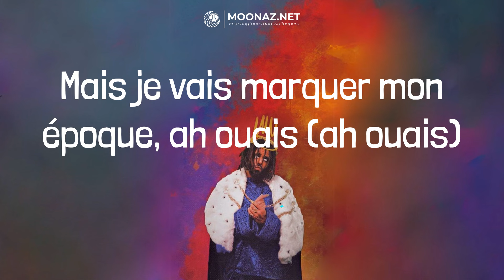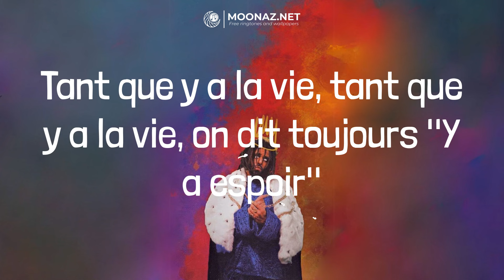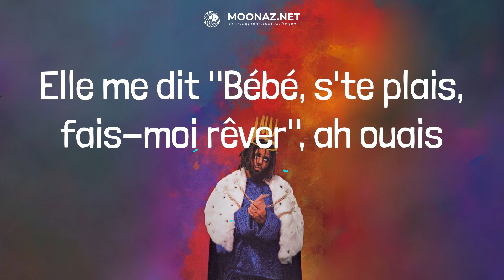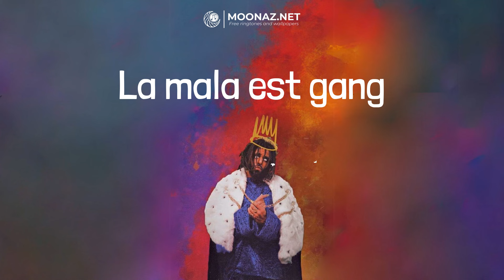Soolking - Casanova | LYRICS | LAISSE MOI - KeBlack